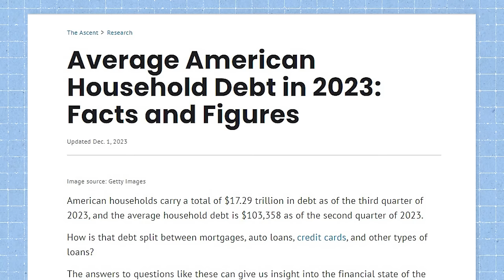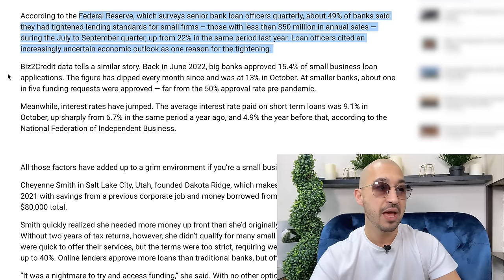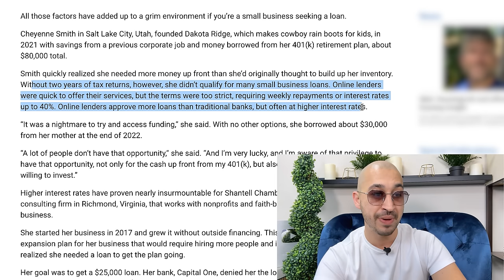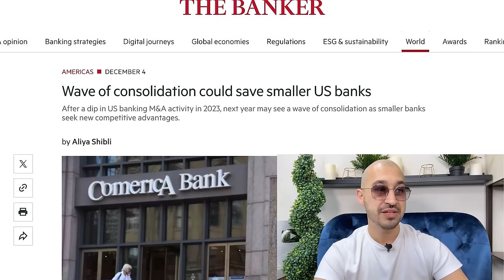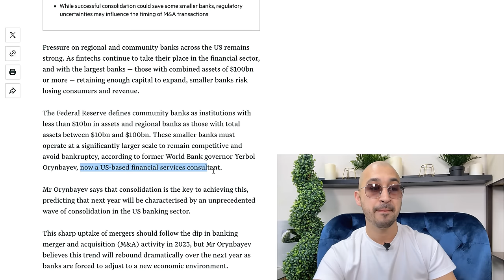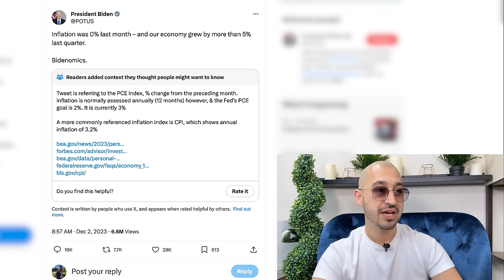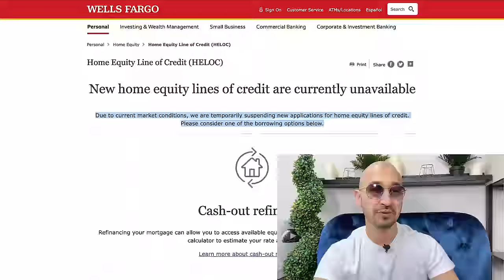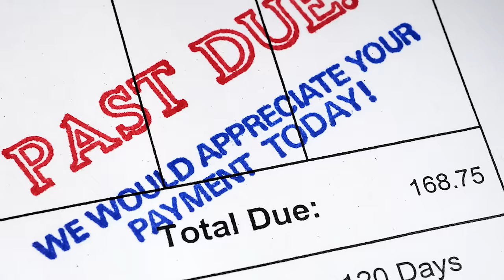Banks Are Scared | BofA to Close 100 More Branches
💥 Bank Lending Went Negative, This Happened once in 50 years 💥